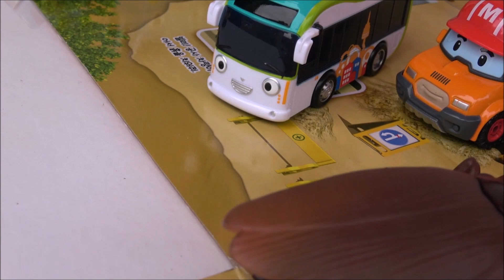Tayo Heavy Equipment Play Set, Thomas, Disney Cars,Tayo & Spider ,Cockroach Monster Story.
Tayo Heavy Equipment Play Set, Thomas Train, Disney Cars,Tayo Bus & Spider ,Cockroach Monster Story.
타요 버스 중장비 놀이 자동차 장난감 놀이 Tayo Bus in Real Life Anime 보라미장난감 BoramiToys
꼬마버스  타요버스 중장비 놀이 하면서 신나게 놀고 있는데 악당 나타났어요 중장비로 악당을 물리칠수 있을까요?  재미있는 장난감 애니메이션 으로 만나봐요 !

Tayo Bus in Real Life
在真实生活中的Tayo公共汽车
Tayo รถในชีวิตจริง
تايو حافلة في الحياة الحقيقية